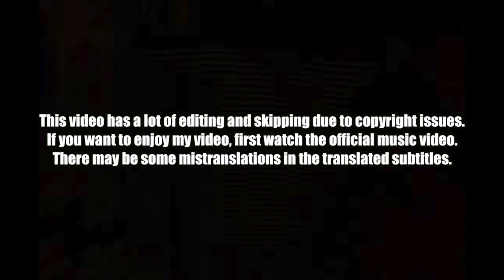🇦🇺🇰🇷🔥FIRST TIME LISTENING TO ONEFOUR - STREET GUIDE PART 1 (ENG SUB)